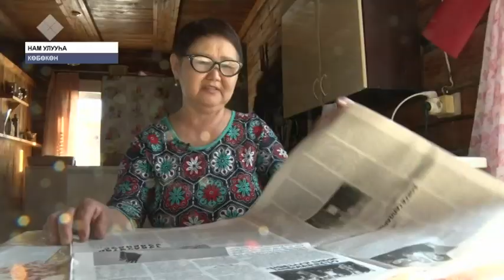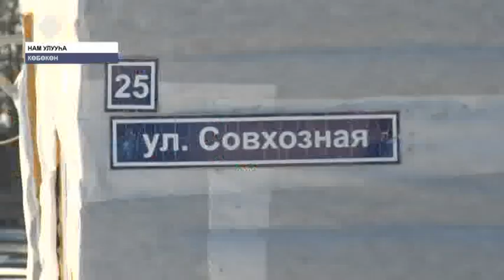Нам олохтооҕун дьиэтин кыһыннары сир аннынааҕы уу ылан эрэйдээтэ